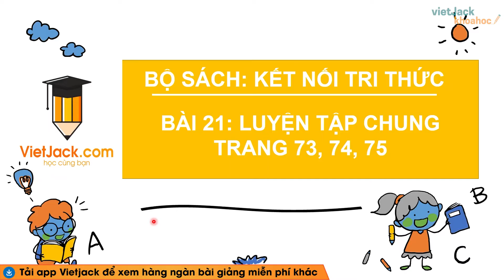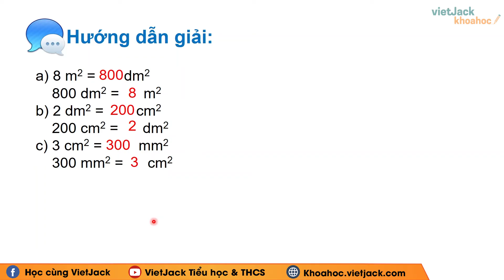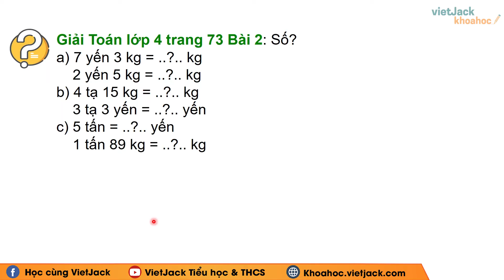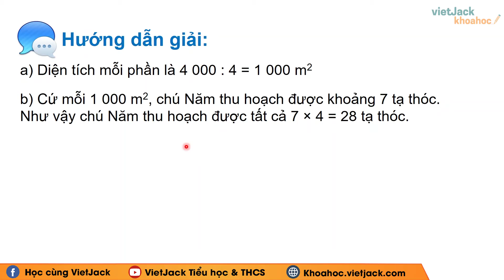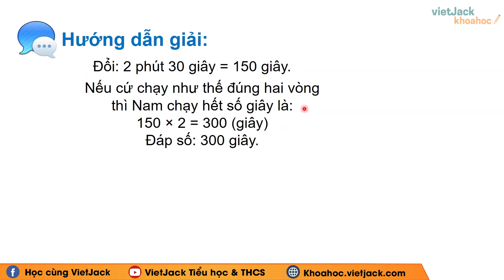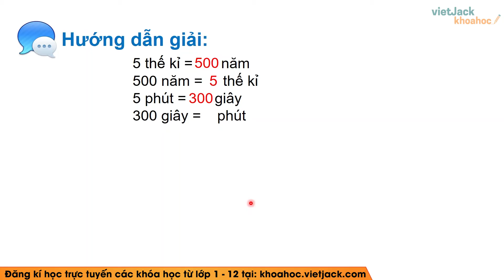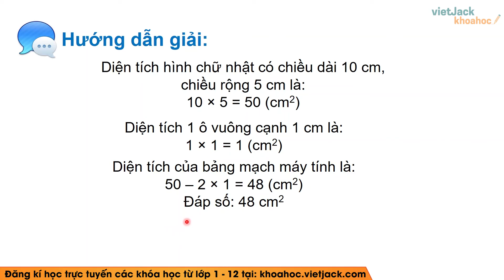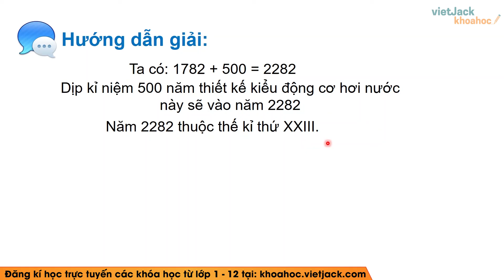Toán lớp 4 Bài 21: Luyện tập chung - Trang 73, 74 - Kết nối tri thức (HAY NHẤT)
Giải Toán lớp 4 Bài 21: Luyện tập chung - Trang 73, 74 - Kết nối tri thức (HAY NHẤT)

Luyện tập chung trang 73 là một trong những bài học hay trong chương trình học Toán lớp 4 - Kết nối tri thức và cũng có rất nhiều bài tập hay trong quyển môn Toán lớp 4 tập 1. Bài học này, cô sẽ giải chi tiết nhất các bài tập trong sách đầy đủ và nhanh nhất nhé. Theo dõi bài học cùng cô nhé !

00:00 Giới thiệu
00:28 Bài 1 trang 73 SGK Toán 4 KNTT Tập 1
02:35 Bài 2 trang 73 SGK Toán 4 KNTT Tập 1
05:02 Bài 3 trang 73 SGK Toán 4 KNTT Tập 1
06:33 Bài 4 trang 74 SGK Toán 4 KNTT Tập 1
07:25 Bài 5 trang 74 SGK Toán 4 KNTT Tập 1
08:21 Bài 1 trang 74 SGK Toán 4 KNTT Tập 1
09:13 Bài 2 trang 74 SGK Toán 4 KNTT Tập 1
10:11 Bài 3 trang 75 SGK Toán 4 KNTT Tập 1
11:35 Bài 4 trang 75 SGK Toán 4 KNTT Tập 1
12:18 Bài 5 trang 75 SGK Toán 4 KNTT Tập 1